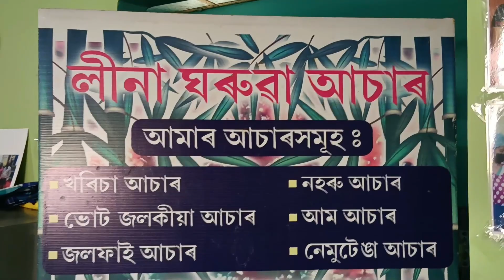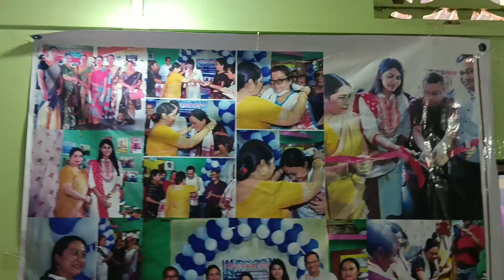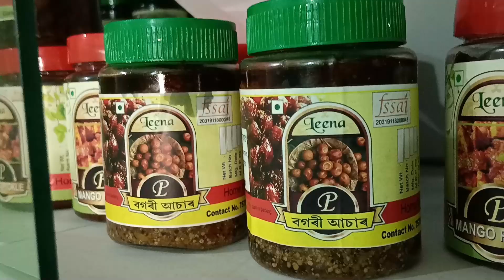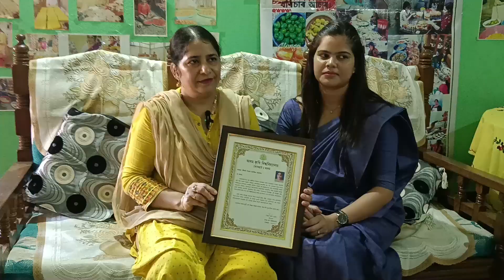আচাৰ ব্যৱসায়ৰ জৰিয়তে আত্ম নিৰ্ভৰশীল হব বিচাৰে নেকি ???